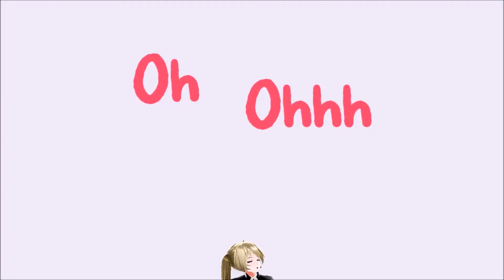(MMDxSoul Eater)Friends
Just to clarify, This my opinion on Maka and Blackstar's relationship. I'm not attacking the ship I'm just expressing my personal opinion on it.